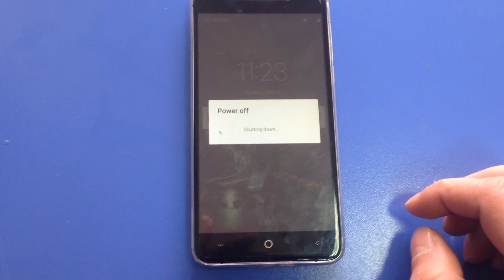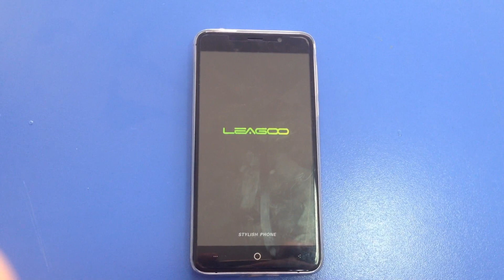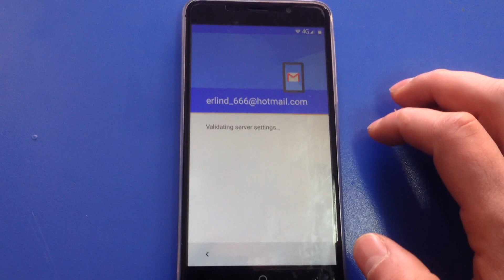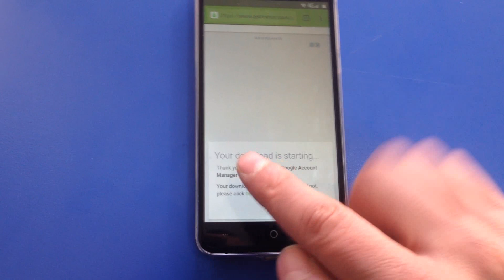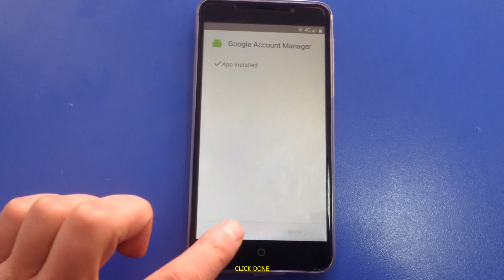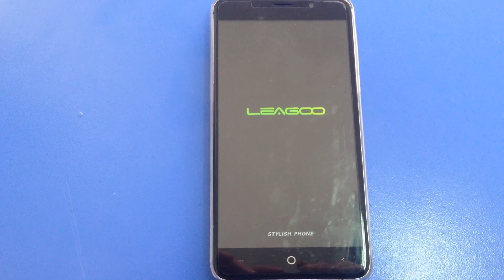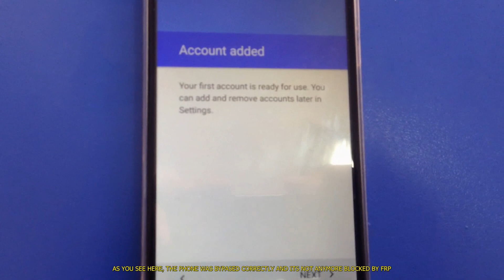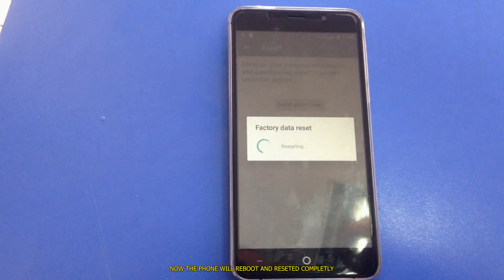Leagoo M5 Plus FRP Bypass, MTK BYPASS GOOGLE ACCOUNT [100% success]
Hello! Here it is my first video about how to remove google account, frp bypass, from Leagoo M5 Plus, MTK google account bypass. There are some easy step just follow my video until the end.

There are some sound you can download for free!